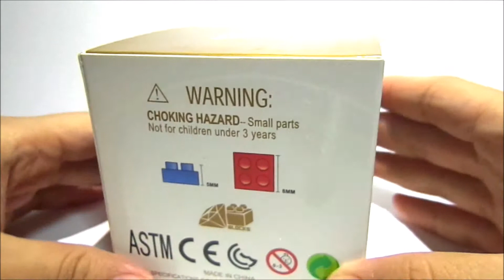EP#13 LOZ block - Rilakkuma 2